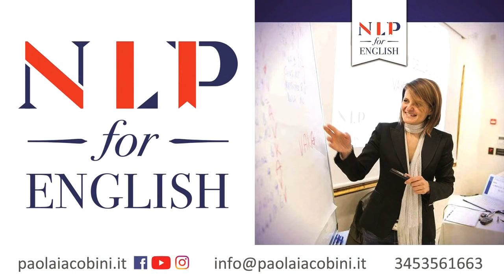Attività Solare, le balle sul clima - Bernardo Mattiucci - BN PODCAST